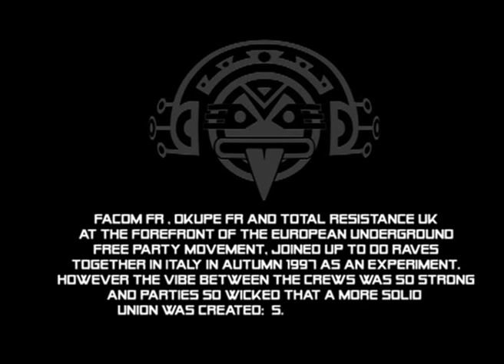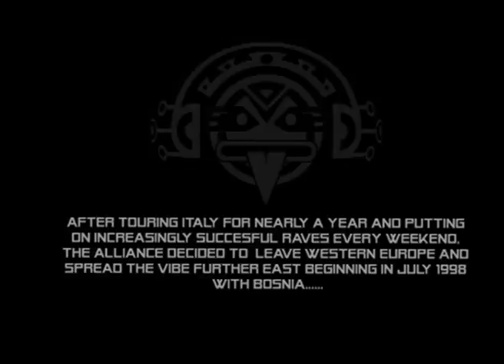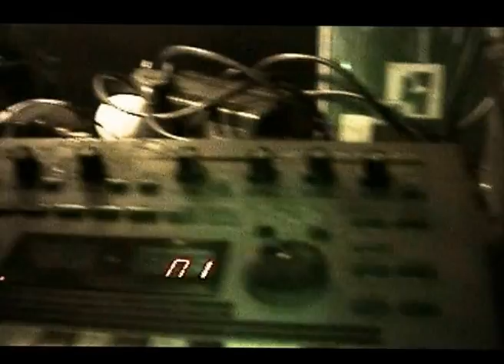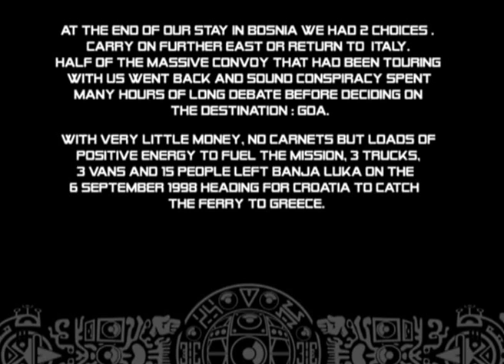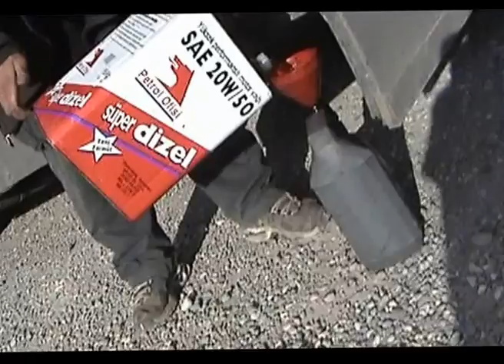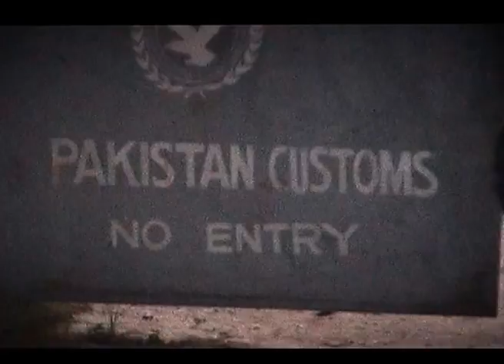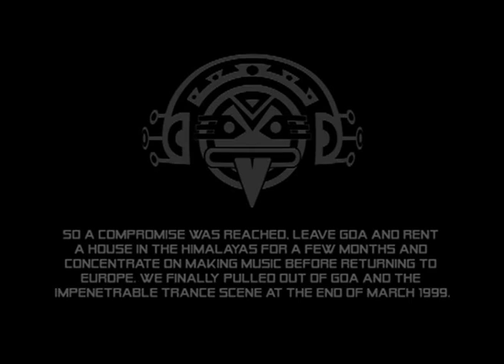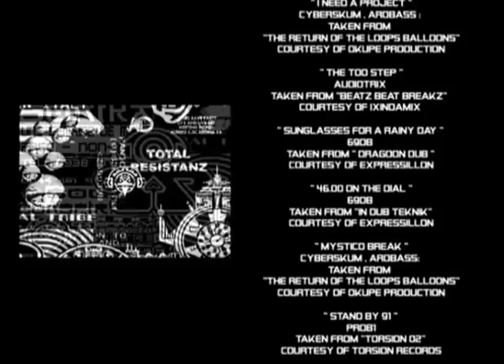World Traveller Adventures Mission to India